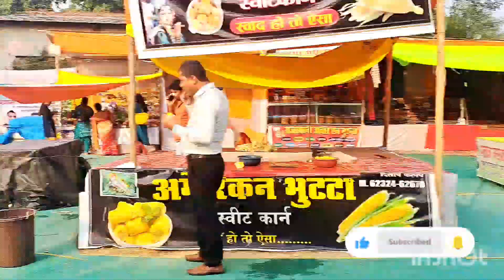Vlog .02 | I visited shilp MELA| ग्राम शिल्प मेला| +makeup